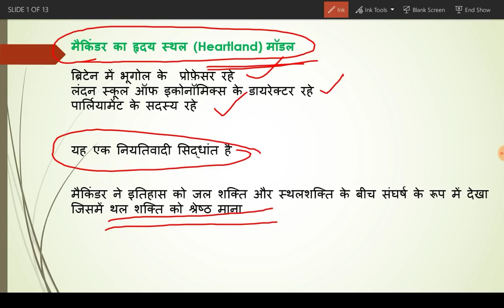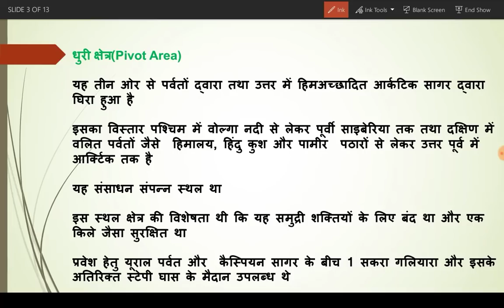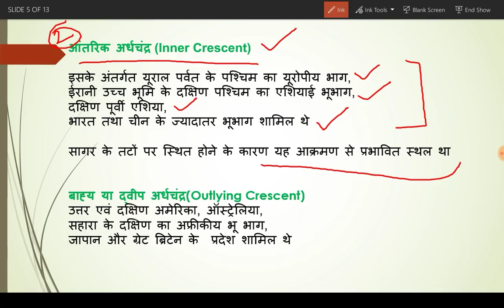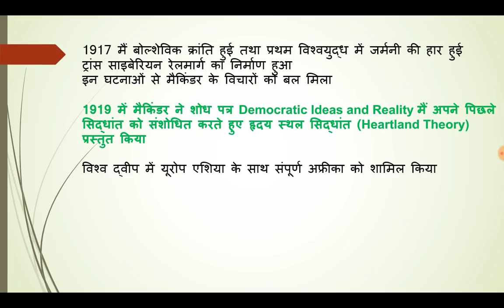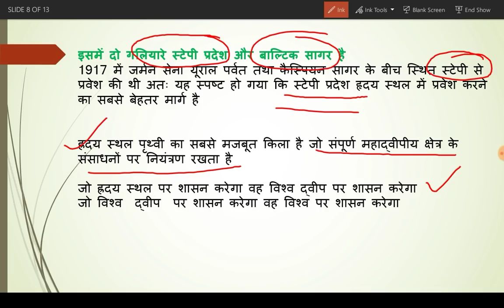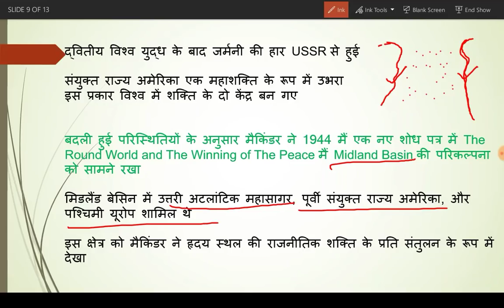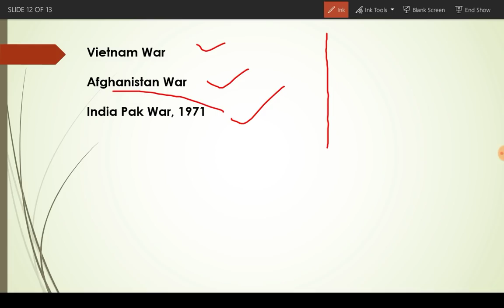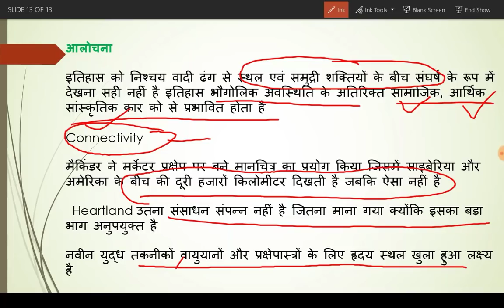Mackinder Heartland Theory | Optional Geography | Models in Geography | Political Geography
Mackinder Heartland Theory
Models in Geography - Human Geography (Political Geography)

Segment -
Human Geography In Hindi  - Models In Geography